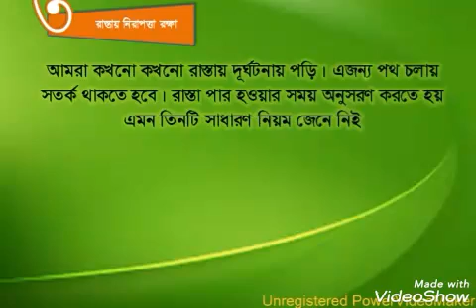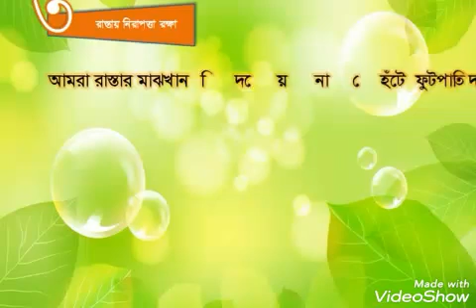South Asian School.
Class:Five.
Subject: Bangladesh & Global Studies.
Chapter:9th(part-3)